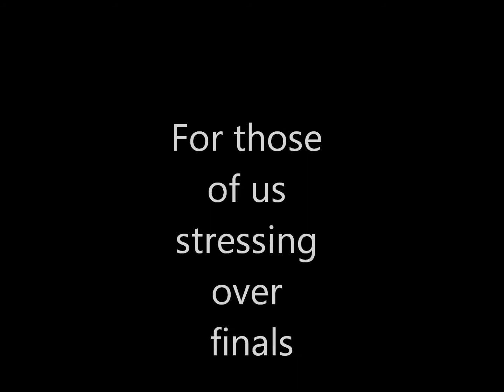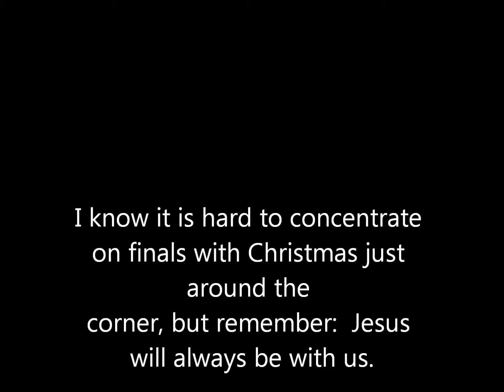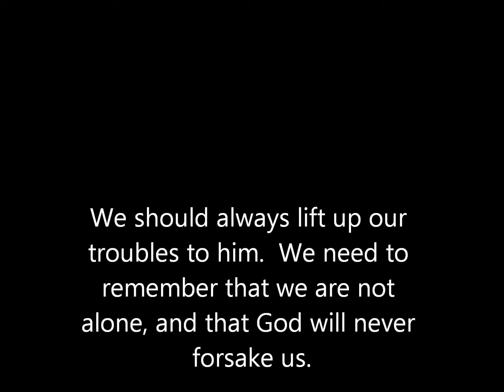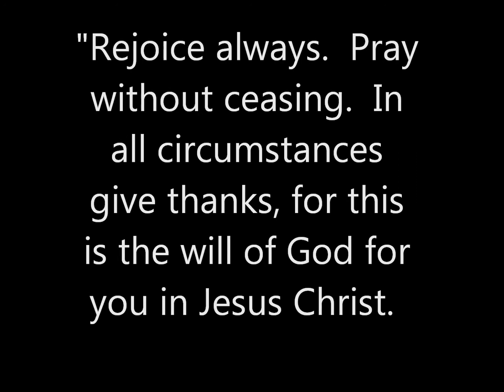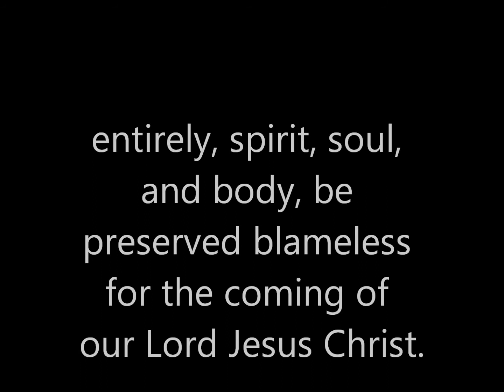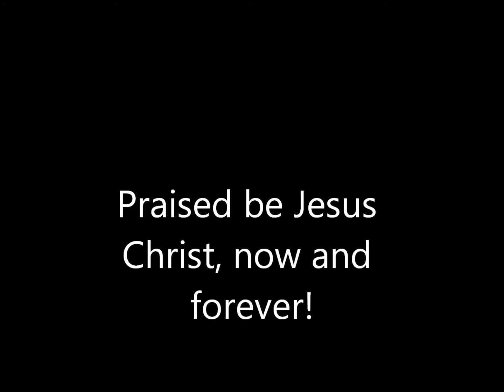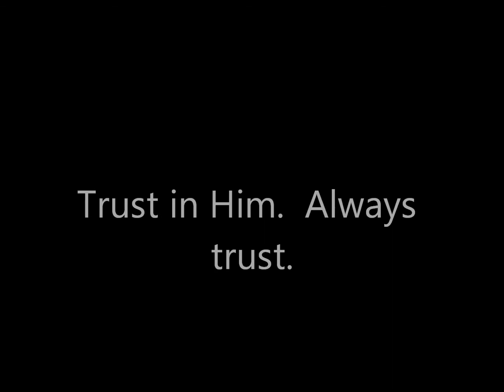Lift Up Your Finals to the Lord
a reminder to lift everything up to the Lord